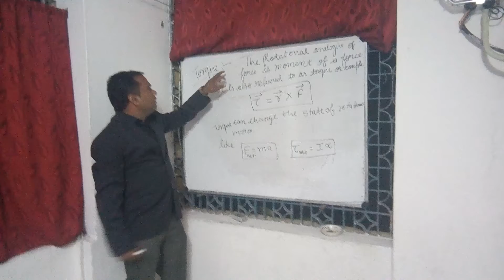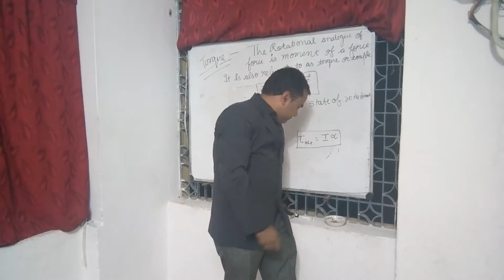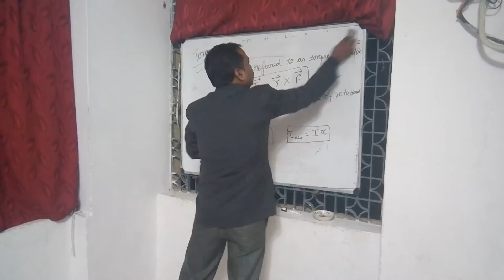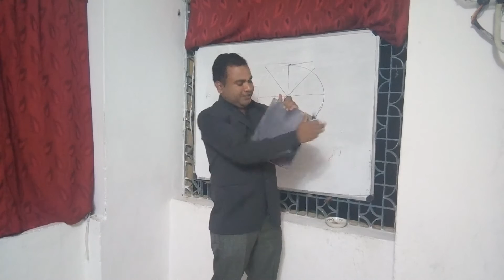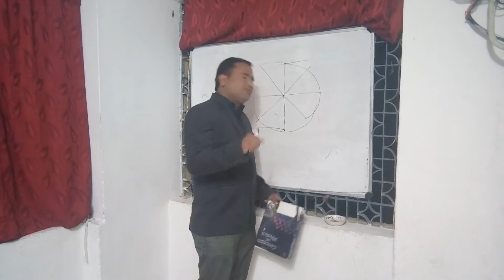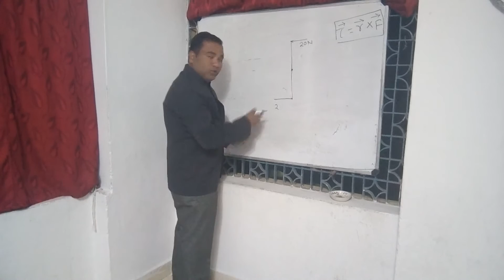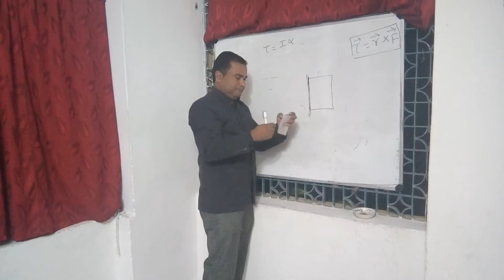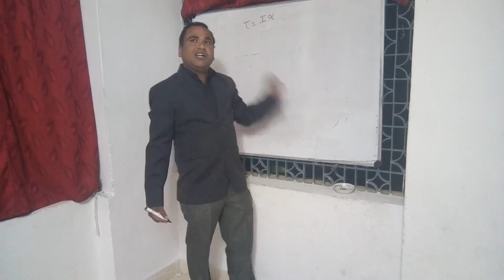Torque part 1,most easy way to understand importance of torque in rotational dynamics,imp for exams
In this video we are explaining about torque and to understand torque in very easy method and to know importance of torque in rotational motion,most easiest way to understand torque,this is first part of torque and very soon we produce 2nd part also so if u find this video helpful then u can subscribe to our channel for more videos of 11th,12th,jee main and advance,bits,scra,neet,and various other medical and engg.entrance exams and very soon we provide our lectures in engineering for electrical,electronics and telecommunication,mechanical and for gate exam and of many more exams.